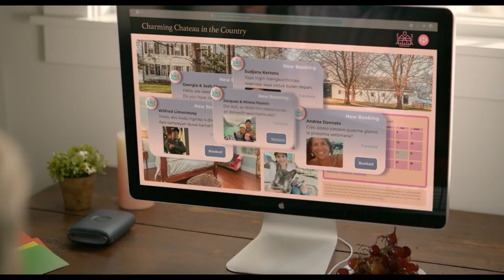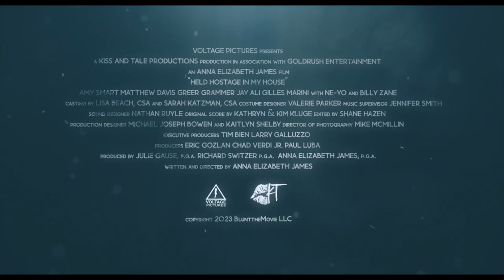Held Hostage in My House Official Trailer (2024) - Amy Smart, Matthew Davis, Greer Grammer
Check out the official Held Hostage in My House Trailer starring Amy Smart, Matthew Davis, Greer Grammer

UK Release Date: September 7, 2024
Starring: Amy Smart, Matthew Davis, Greer Grammer
Directed By: Anna Elizabeth James

Synopsis: A single mother becomes trapped inside her own vacation rental and must piece together clues from the various guests who have stayed there in order to figure out who assaulted her and hopefully survive.